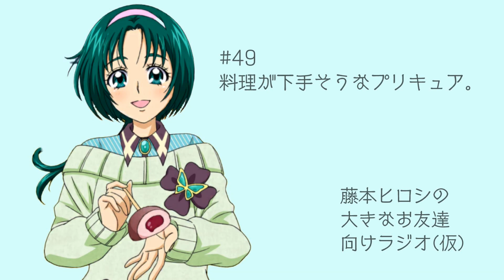#49 料理が下手そうなプリキュア。【プリキュアラジオ】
ようかんだいすきこまちさん。
【コメント＆高評価頂けると泣いて喜びます】